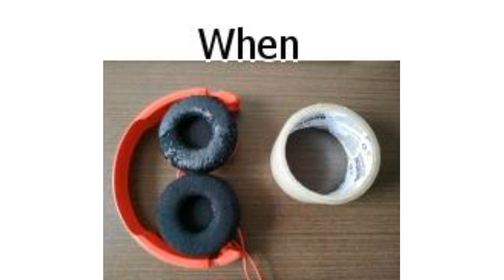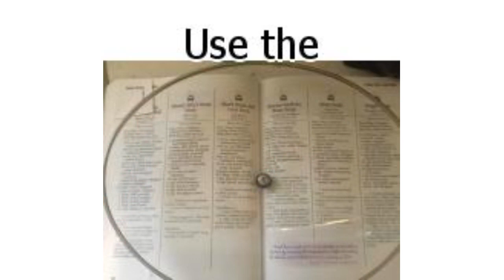17 Slightly Crazy Life Hacks for Those Who Want Results at Any Cost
17 Slightly Crazy Life Hacks for Those Who Want Results at Any Cost

A drop of imagination, a pinch of creativity, a spoonful of an off-base approach, and cool (though sometimes strange) life hacks appear to ease your life, especially the situations where the usual methods can’t be applied. How to use one battery instead of 2, how to create a Christmas tree without a tree, and how to stop forgetting important things when leaving home — you’ll find all the answers here.